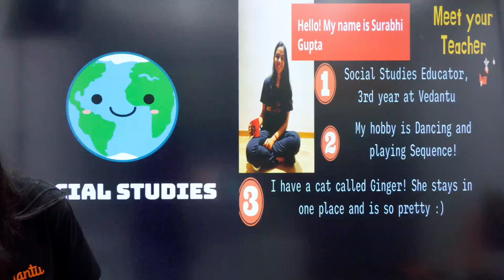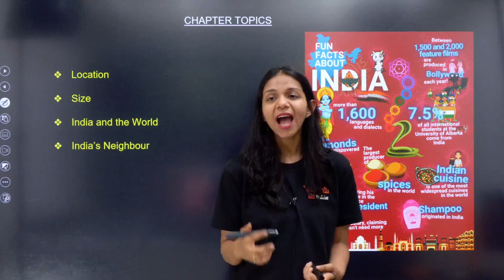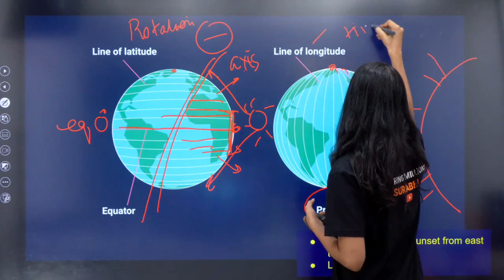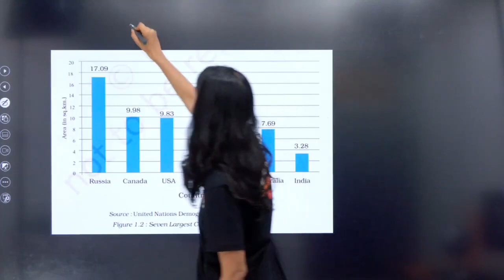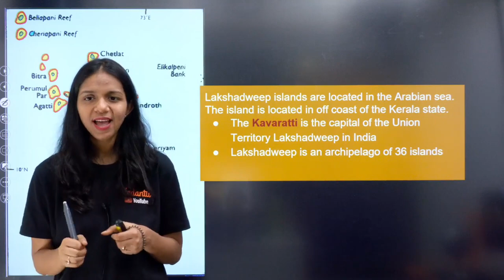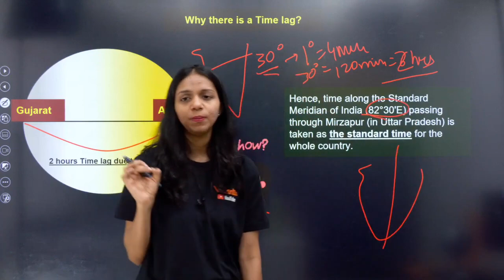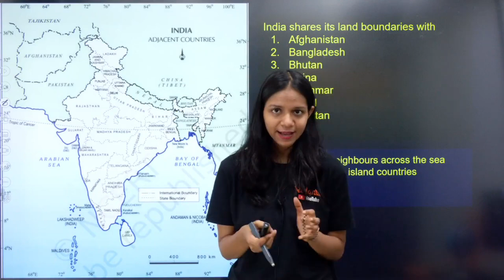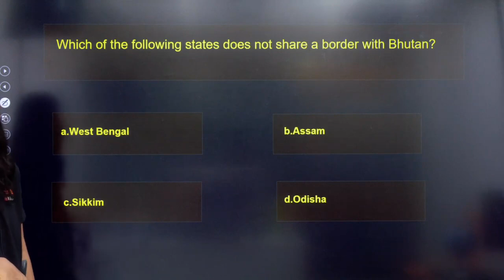Geography : India : Size & Location I NCERT Question I CBSE Class 9 I Surabhi Ma'am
🟢 Geography | NCERT Question I CBSE Class 9 I Surabhi Ma'am  @VedantuClass910 ​

In this video, Surabhi ma'am will be providing comprehensive NCERT solutions for the grade 9 Social Science (SST) Geography" In this session Ma'am will help you  to simplify complex concepts and present them in a clear and engaging manner. This session by Surabhi ma'am gives detailed explanations and step-by-step solutions to all the questions and exercises provided in the NCERT textbook.